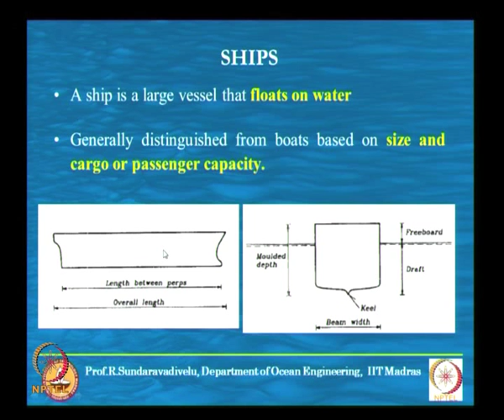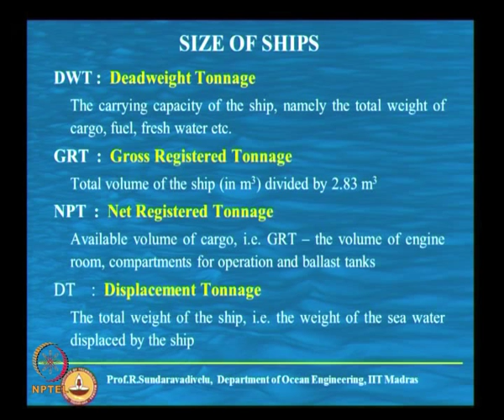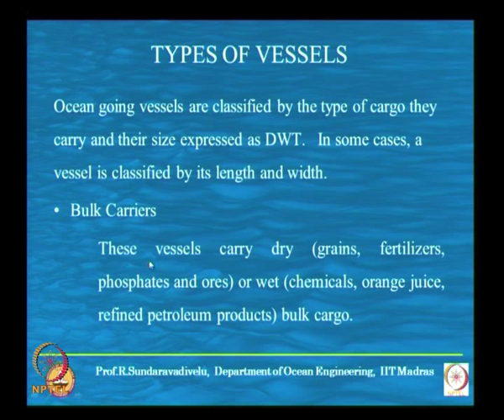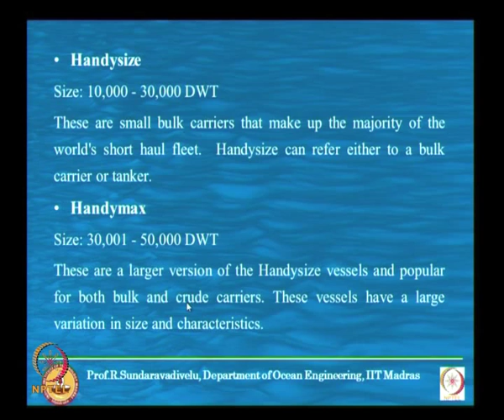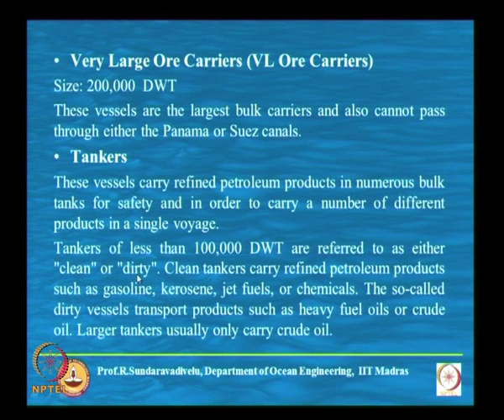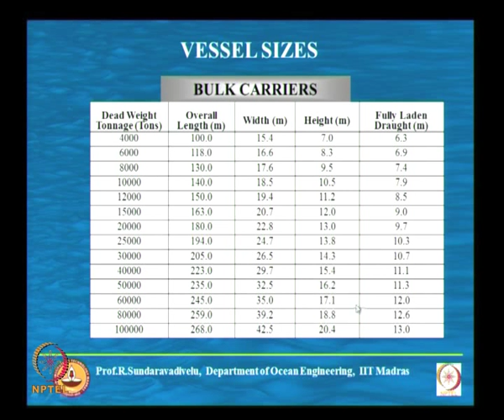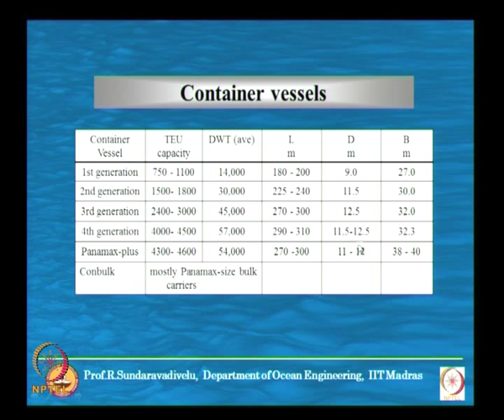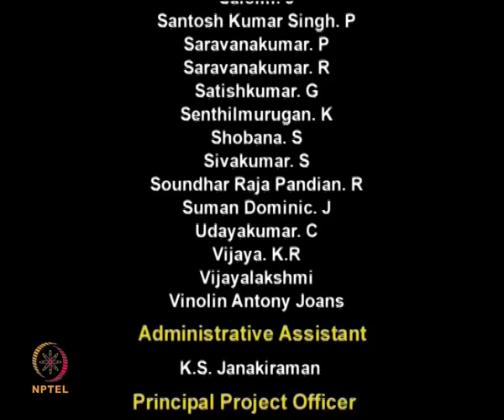Mod-01 Lec-04 Ships and size of ships